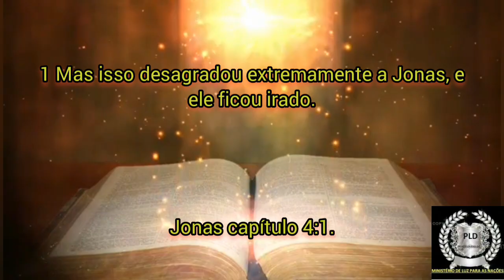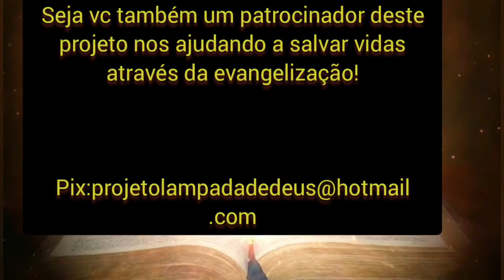PLD O Questionamento Divino e a insolência do profeta (01)!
Série O Chamado de Jonas capítulo 04.
Mensagem Textual de todo o capítulo ouçamos A Voz de Deus pra sua edificação espiritual.